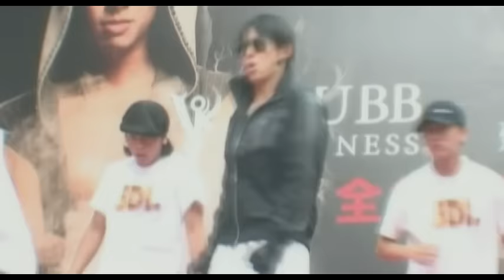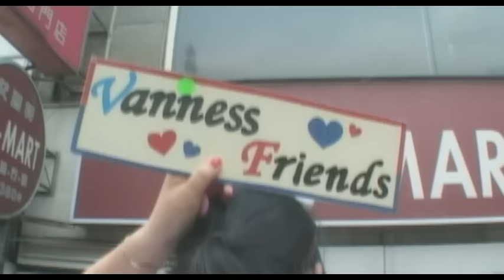吳建豪 Vanness Wu - 我的王國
Music video by Vanness Wu performing Wo De Wang Guo. (C)2007 SONY BMG MUSIC ENTERTAINMENT (Taiwan) Ltd.